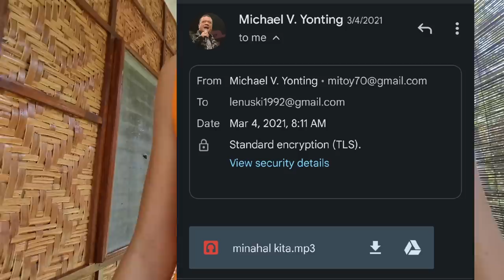This Filipino singer encouraged me to come to the Philippines 🇵🇭 | "Minahal Kita" with lyrics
This is extremely cool when you try... Don't expect too much, but you hope, and then it happens. That is how it was by me with this minus when I  messaged Mitoy Yonting 😅
But that was really one more approval for me of who Filipinos are ✌️

And yes, i was right, Youtube has no mercy to me.

So, if you want to support me,

or support me through:
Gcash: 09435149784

Thank you, Salamat Po!